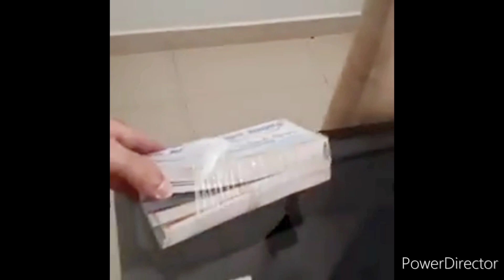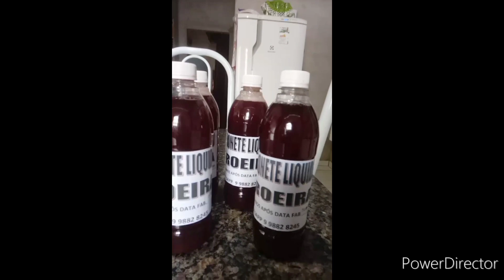CURSO 3 EM 1 O SURSO DE SABOARIA COM MAIOR NUMERO DE RESULTADO DE ALUNOS | Casa do Sabão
1 =MÓDULO = Saboaria artesanal
2 =MÓDULO  = Formulação cosmética
3 =MÓDULO  =Produtos de limpeza

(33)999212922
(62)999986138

Curso gratuito  com vídeo aulas passo a passo

🔻⬇ Conecte-se comigo ⬇🔻

l1nk.dev/casadosabaoartesanal